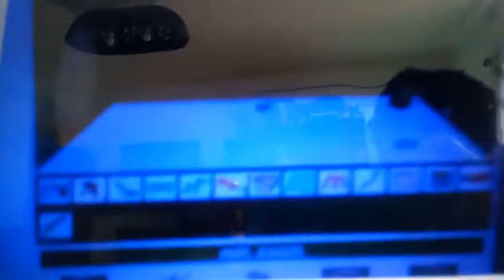Pablo The Demon UTTP Meets A Bomb & Dies & Explodes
This Is What He Gets For Having A Community Tab!

No Credit To Pabkiko

Warning: Do Not Sequel This